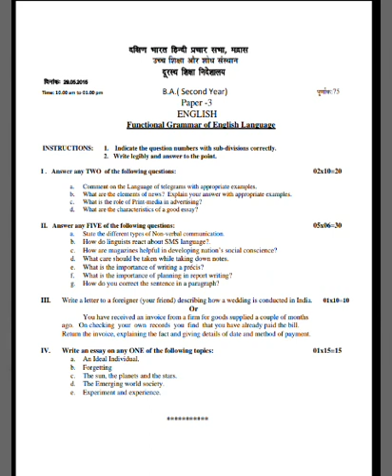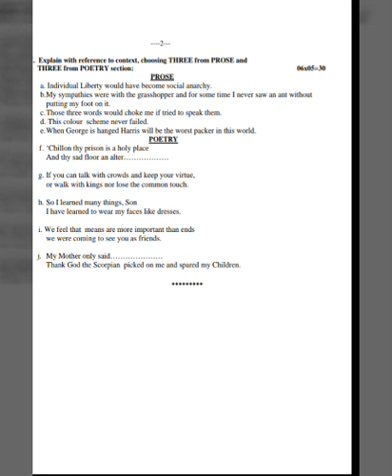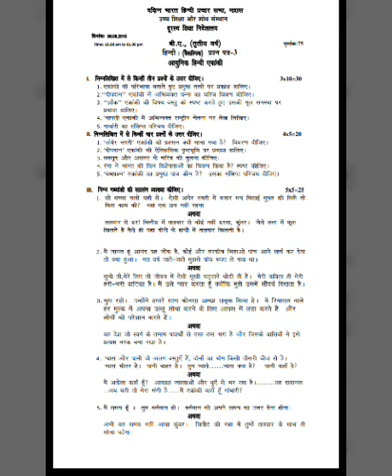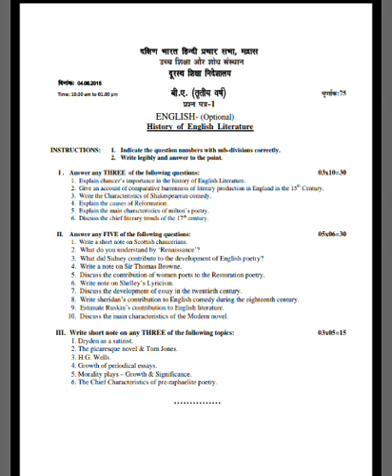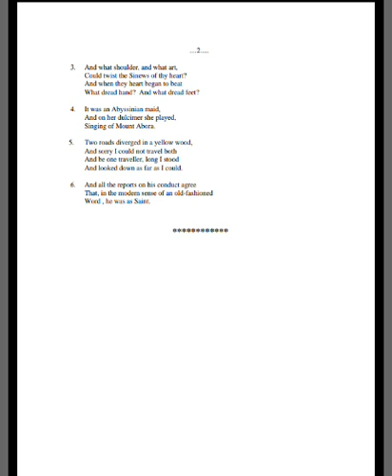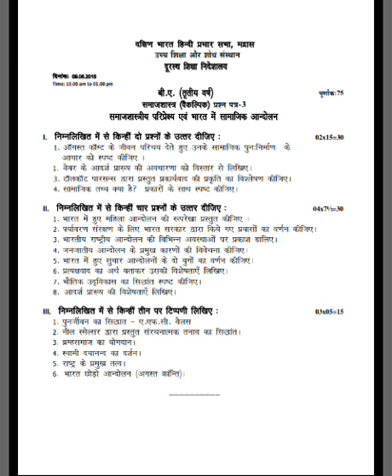# Ba Hindi - prachar Sabha questions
BA Hindi -  1st year 2nd year 3rd year questions based on prachar Sabha